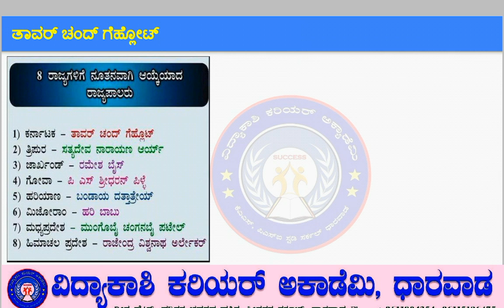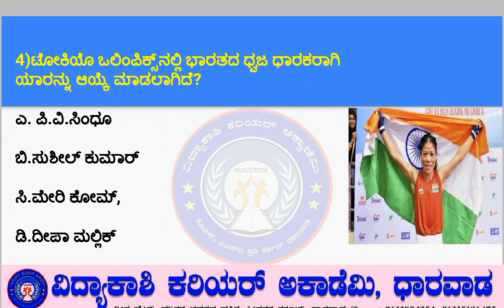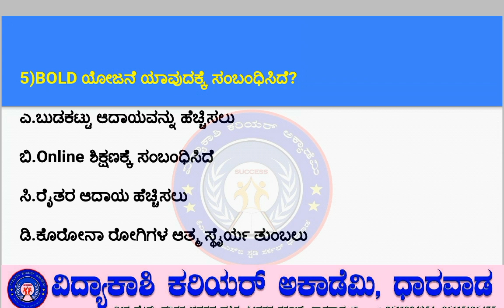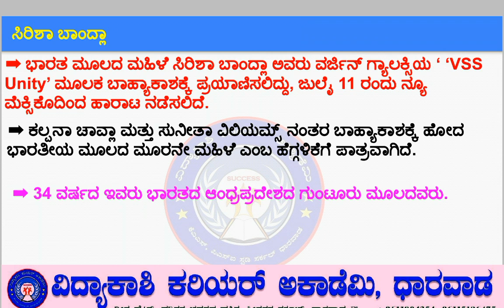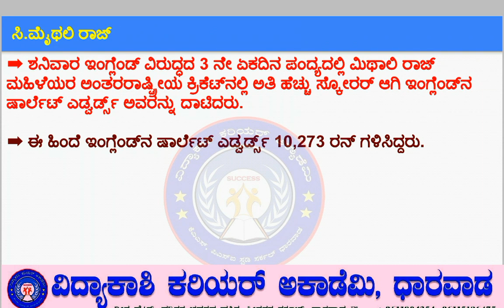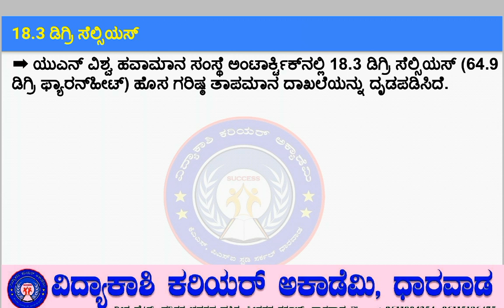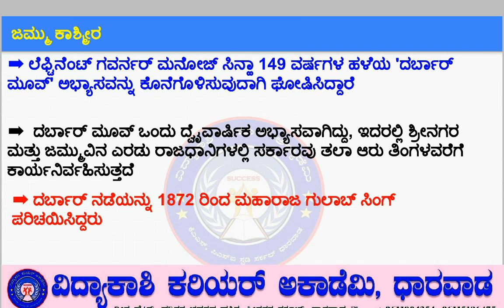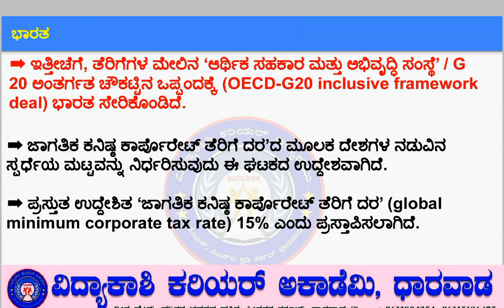Vidyakashi current affairs || 07-07-2021